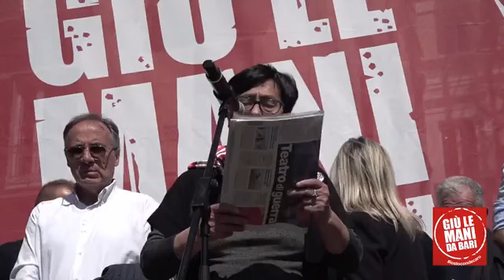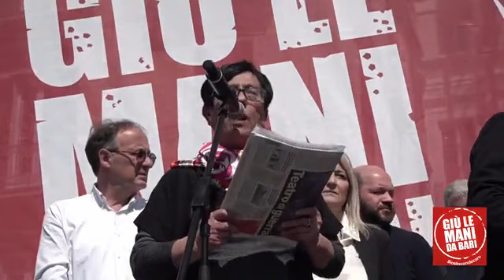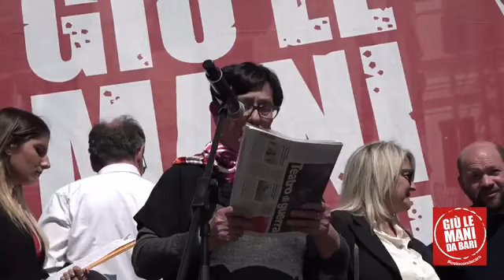Decaro - Giù le mani da Bari (23.03.24)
- Decaro - Giù le mani da Bari
Sabato 23 Marzo ore 10:30, Piazza Ferrarese
Appuntamento collettivo democratico di cittadini, associazioni e istituzioni.(23.03.24)